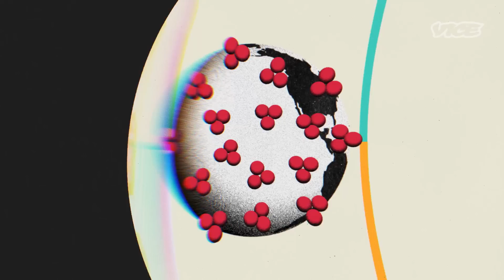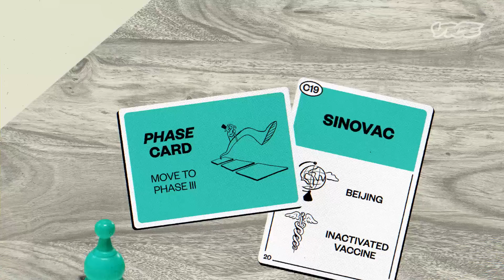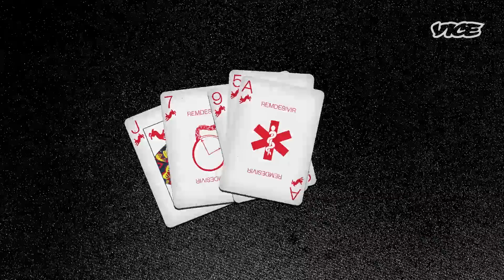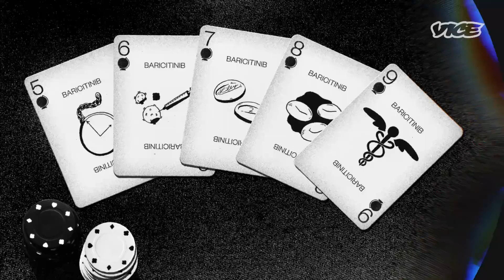The Race for the Coronavirus Cure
The race to develop the first widely distributed coronavirus vaccine might be the most hotly pursued scientific frontier since the space race.